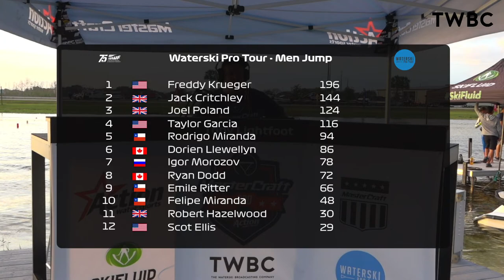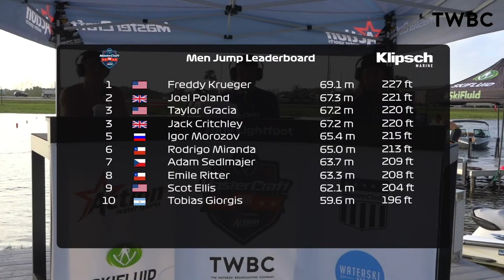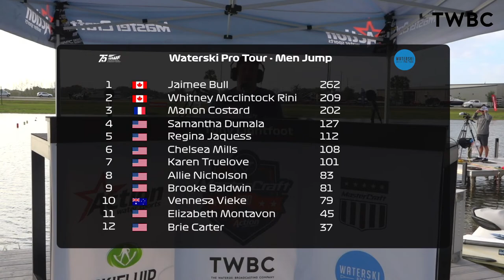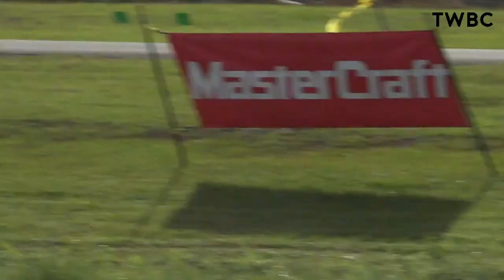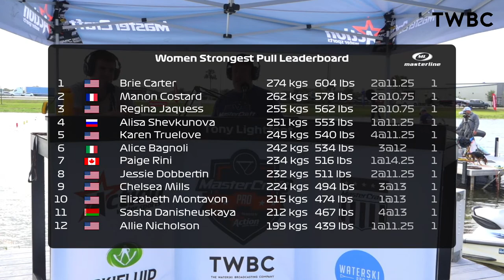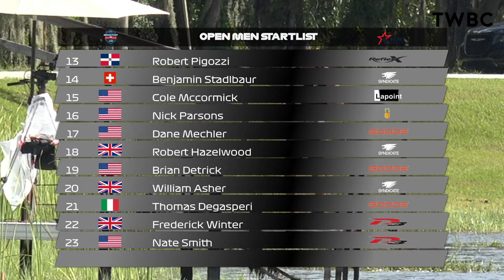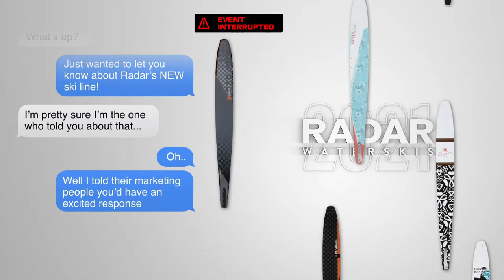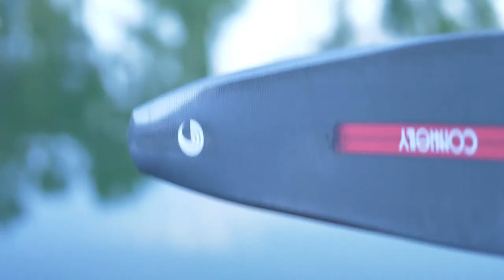2021 MasterCraft Pro - Day 1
00:00:00 - Start of Broadcast
00:18:34 - Men's Jump Elimination Round
01:48:28 -  Women's Slalom Elimination Round
03:06:43 - Men's Slalom Elimination Round (Subsequently abandoned - to be re-run on Saturday at 8am. All 24 skiers will ski - top 6 will advance to final)